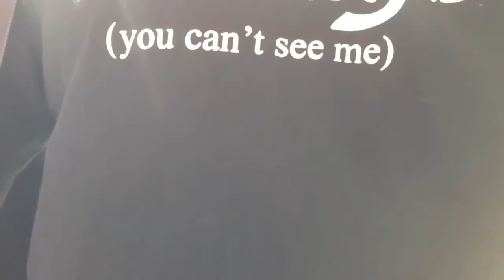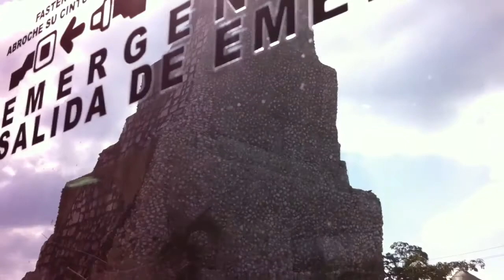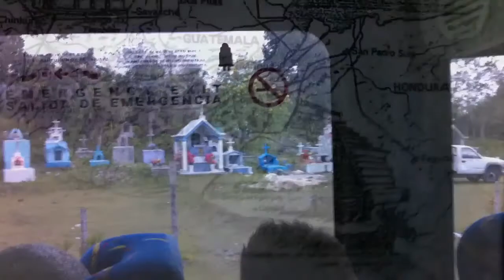Epic Vacation Day 12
Day 12 of my Epic Vacation.
The search for the secret Mayan Temple in Ninjas of the Caribbean 4.
Join Dr Andrew Georgiades on an adventure of a lifetime!
Filmed on iPhone 4 and edited on iPad 2..